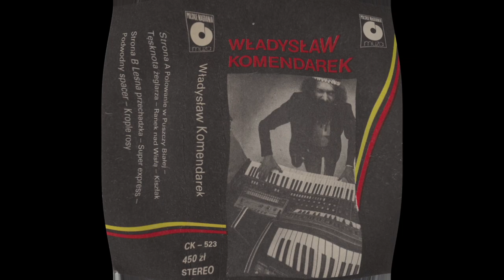Władysław Komendarek - Tęsknota Żeglarza (synth, Poland1985)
Great synth track by Polish synth-master Władysław Komendarek. This track can be found at his first album from 1985 released only on cassette, and also on 7''single.